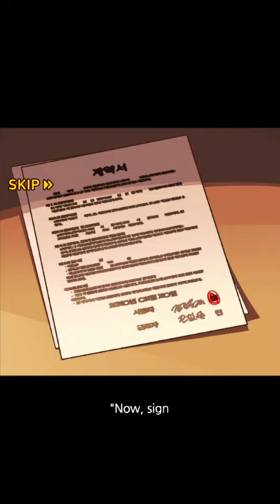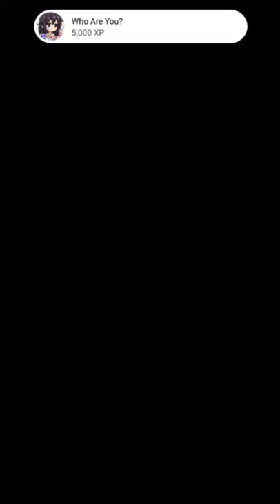My life as a shut-in. Those bugs look delicious! | Girl Alone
Sound off in the comments hikikomori-lovers. On iOS and Android.

🔗 Links 🌐

🕒Timestamps🕙
Girl Alone 0:00
Day One 3:16
Part Time Jobs 9:00
Heartful Hikikomori 16:10